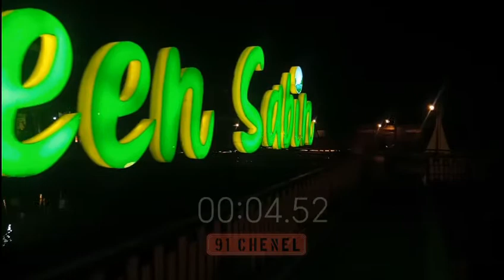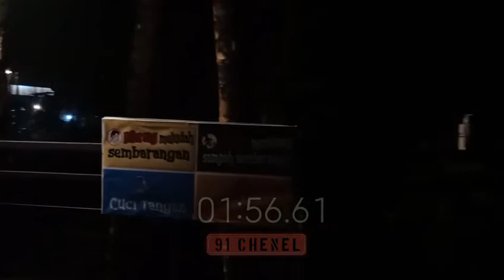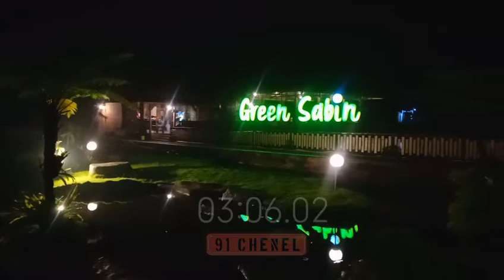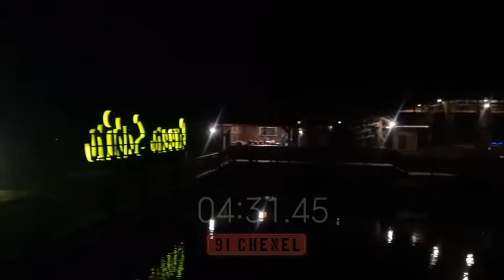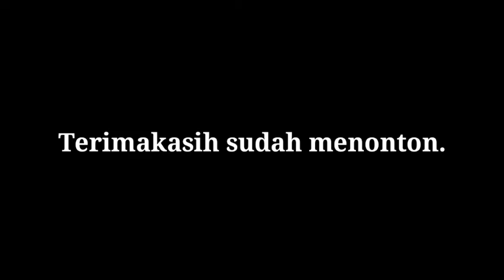2021. Green Sabin waktu malam Purbalingga, Jateng